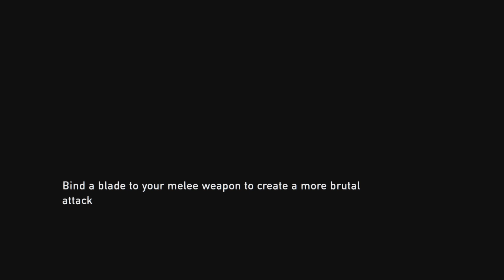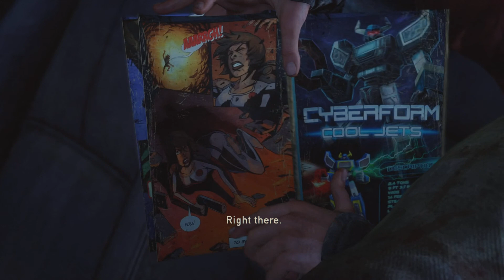School and Suburb Infestation/The Last of Us Remastered - Ep. 7 | Walkthrough Gameplay (PS5)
Walkthrough gameplay video of the The Last of Us Remastered directly recorded, edited and uploaded from the PlayStation 5 via ShareFactoryStudio.

The Last of Us is a third-person perspective franchise developed by Naughty Dog. The protagonist Joel Miller is a smuggler with a mission to smuggle a package out of the city safely. The franchise allows the user to use a stealthy approach or run guns blazing when encountering danger.
We'll be going through the skill upgrades and crafting capabilities throughout the episodes.

Available on both PlayStation 4 and PlayStation 5.

▼ SOCIAL MEDIA! ▼